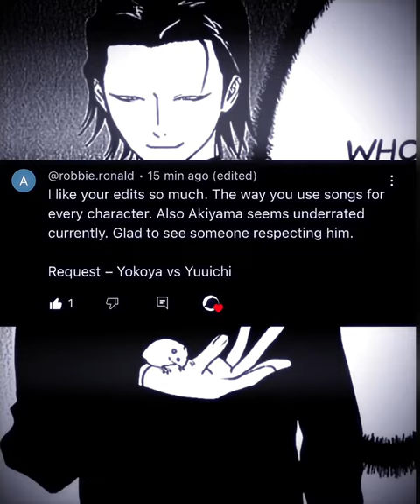Yokoya vs Yuuichi